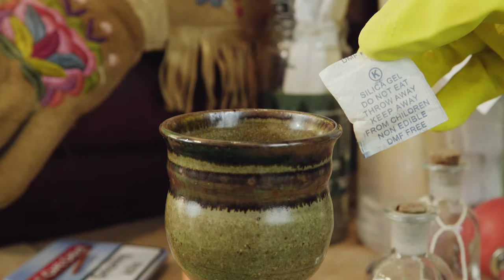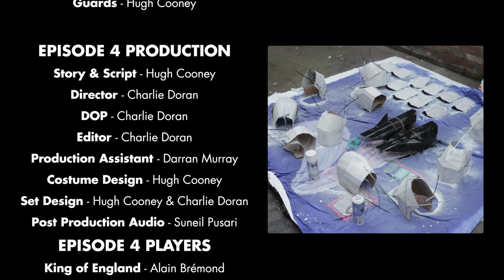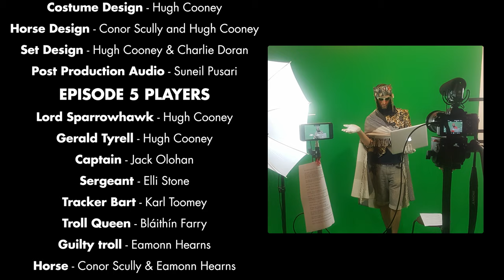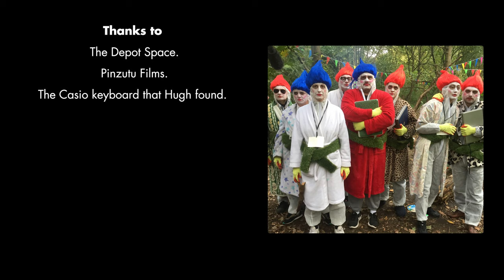T.M.O.T.H / EP VI / A Knight Cap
Lord SparrowHawk is starting to tire of all his house guests at Landmark Heights.
Episode VI is written by Hugh Cooney and directed by Charlie Doran